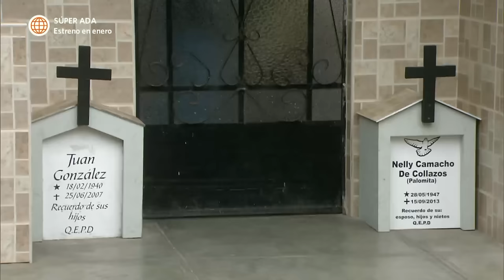Al Fondo hay Sitio 6: Manolo le pide a Teresa que sea su enamorada (Capítulo n° 268)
¡VIVA EL AMOR!
Manolo decide arriesgarse y le pide a Teresa que sea su enamorada porque en ella encontró una mujer increíble.